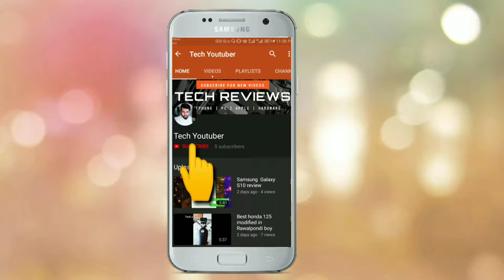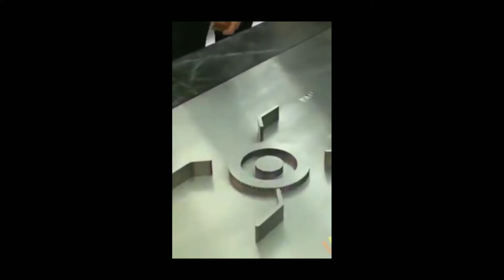Incredible Gadgets and Life hacks (TECH Youtuber)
incredible homemade gadgets and life hacks

 by TECH Youtuber